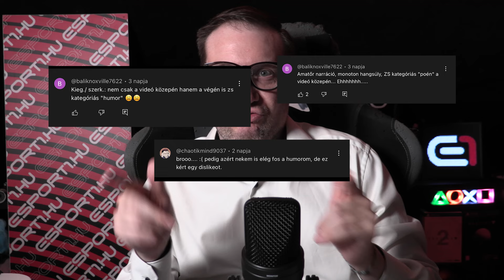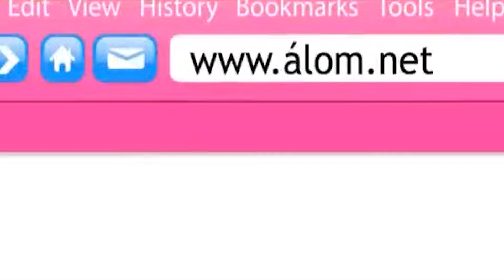Olyanra készül a PlayStation, ami garantáltan nem fog tetszeni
Eseménydús hetünk volt! Elden Ring DLC, Borderlands előzetes, AK-s középkori lovagok...

00:00 - Intro
00:52 - Végre DLC-t kap az Elden Ring
02:29 - Előzetest kapott a Borderlands film
04:12 - torzsi ismét kijutott a Majorre
05:53 - Megszűnnek a PS-exkluzív játékok?
07:21 - A játék, amit egyszerűen látni kell
09:07 - Outro

Élőben is követhetsz minket Twitchen, gyakorlatilag egész évben!

Ha pedig végtelem mennyiségű Esport1 tartalom érdekel, kövess minket a következő felületeken is: